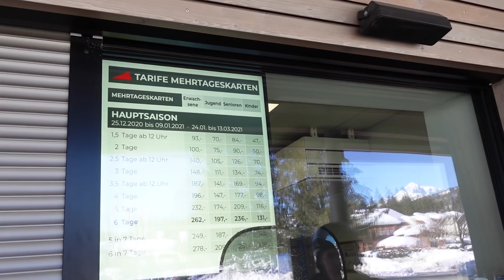Our skiing experience during Covid 19 in Nassfeld, Carinthia, Austria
Watch in this video our half-day skiing experience in the ski resort Nassfeld in Austria during the Corona time.

We share unbelievable views of the beauty of the ski area.

Talking about ski pass prices and queues to the lifts.